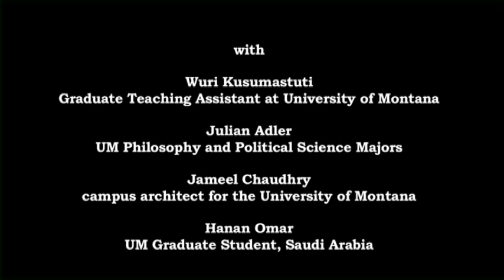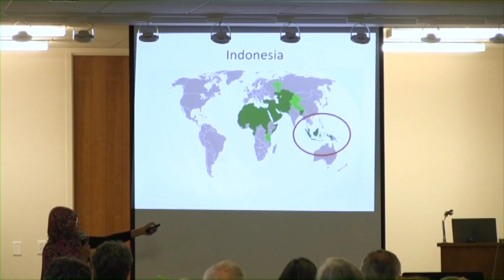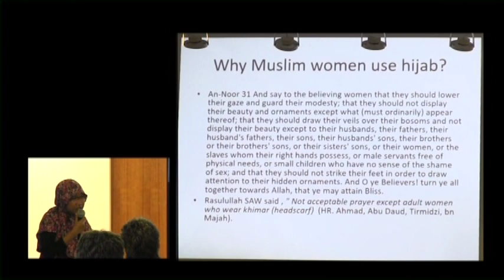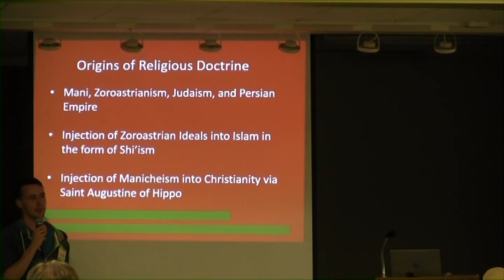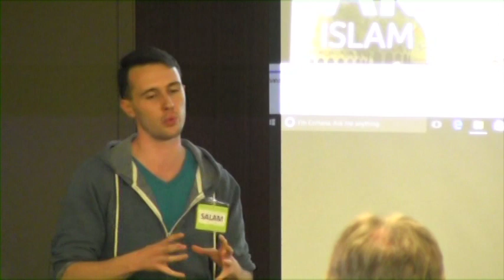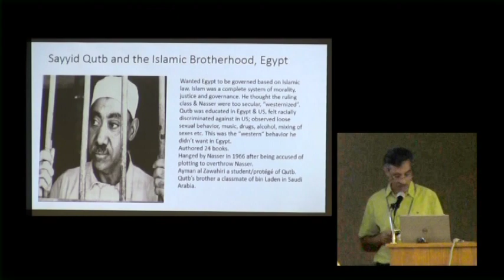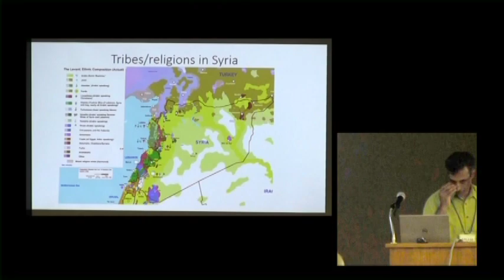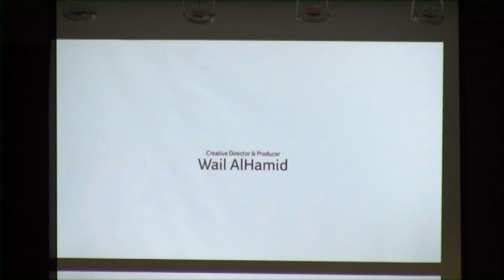Celebrate Islam Week 2016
The Jeannette Rankin Peace Center and Stand Alongside America's Muslims presents: Celebrate Islam Week (2016).